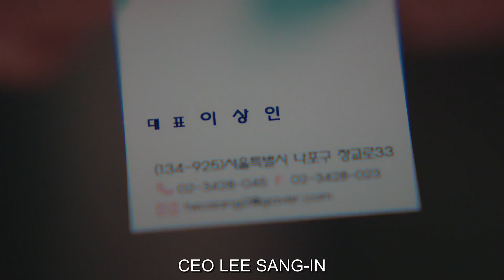Nam Ju Ri x Park Kyu Young Getting jealous compilation EP07 | Juri says " I can be a bitch too"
Nam Ju Ri x Park Kyu Young Getting jealous compilation in EP07
Nam Ju Ri x Park Kyu Young Slaps CEO Lee Sang In x Kim Joo Hun
Nam Ju Ri x Park Kyu Young gets drunk because of unrequitted love
Nam Ju Ri x Park Kyu Young says she can be a bitch too

Its Okay to not be Okay EP07 ENG FMV | Psycho but its okay | Short scenes|
Sharing My Edited Short Scenes of Its Okay to not be Okay from Ep7
❤️PURELY FMV {EDITED by: Kdrama FanEditz}